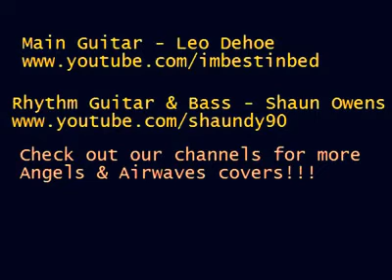Angels and Airwaves - Anxiety (Collab Guitar Cover) by Leo Dehoe & Shaundy90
Hey guys this is a Collab Cover from the band ANGELS AND AIRWAVES, this song calls ANXIETY. Me and my net pal Shaun from Australia did a collab cover, he played the bass and the second guitar and i played the lead guitar and he edited everything cuz im a way too dump for this high tech shit xD

For questions and stuff like that leave me a message and for contact add :

LEO DEHOE & Shaundy90